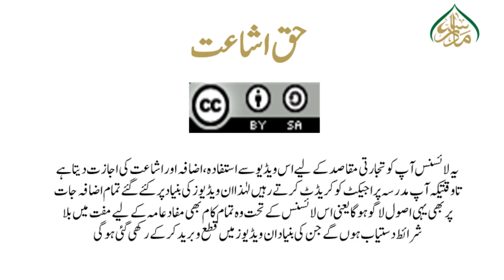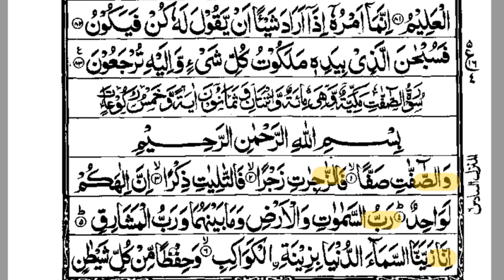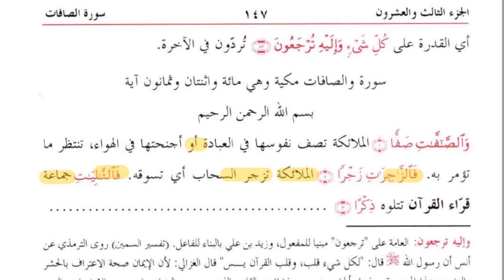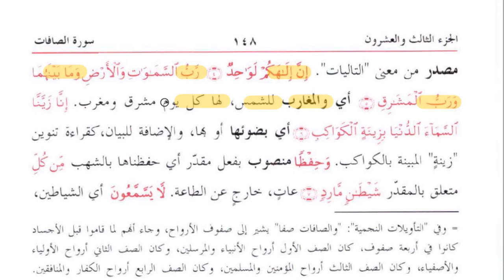جلالین،سبق نمبر:98سورۃ الصافات ، والصفت صفا تا ورب المشارق Jalalain Lesson:98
مختلف مفسرین کرام کے اقوال سے آ"madrassa lectures#online_dars_e_nizami
مختلف مفسرین کرام کے اقوال سے  آسان فہم انداز میں پیش کرنے کی کوشش کی گئی ہے، جو علماء و طلباء کے لئے بے حد مفید ہے۔۔۔"""سان فہم انداز میں پیش کرنے کی کوشش کی گئی ہے، جو علماء و طلباء کے لئے بے حد مفید ہے۔۔۔"""